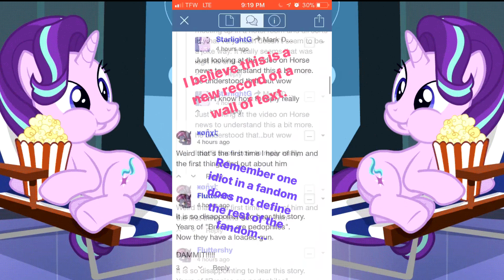ToonKriticY2K Is Worst Pony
These are all the comments on Equestria Daily's post (slow it down it's possible to actually read them all) ToonKriticY2K / Zak Kayes intervention Video